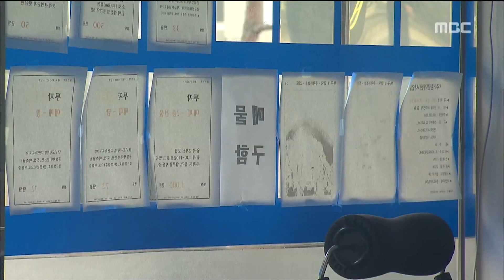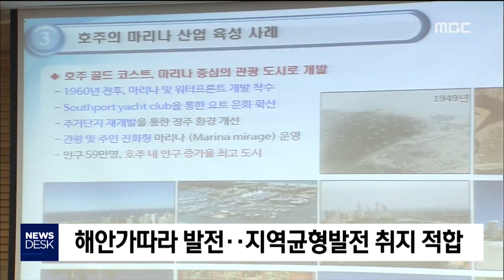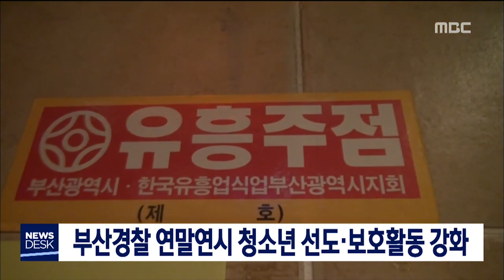부산MBC뉴스데스크 20181223